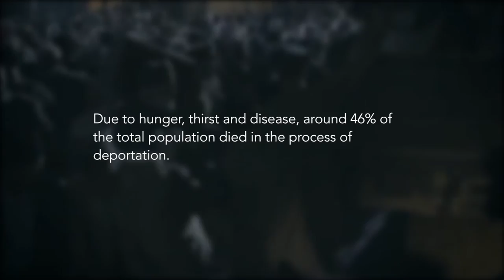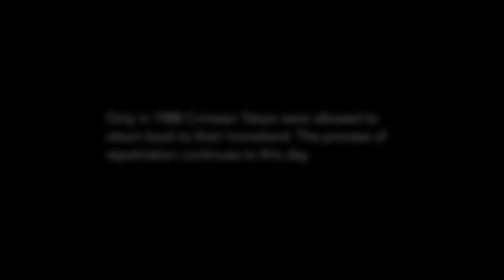1944 Deportation Genocide Against Crimean Tatars